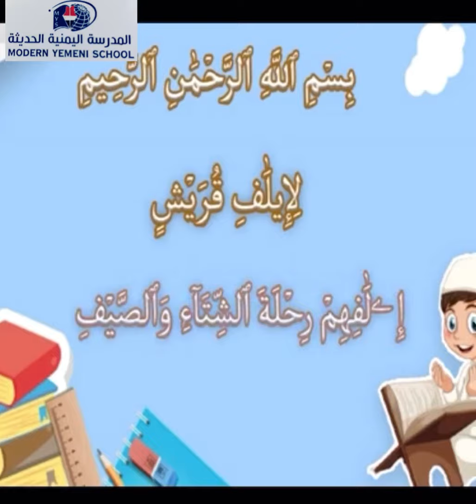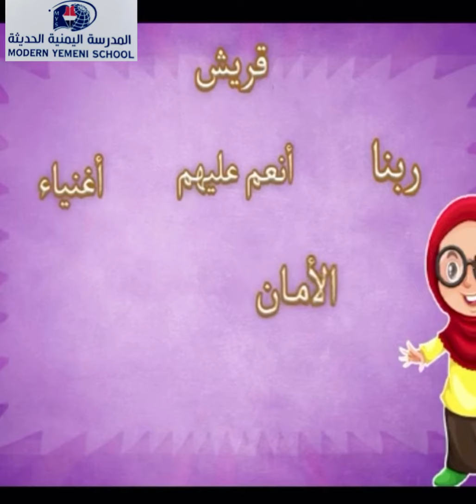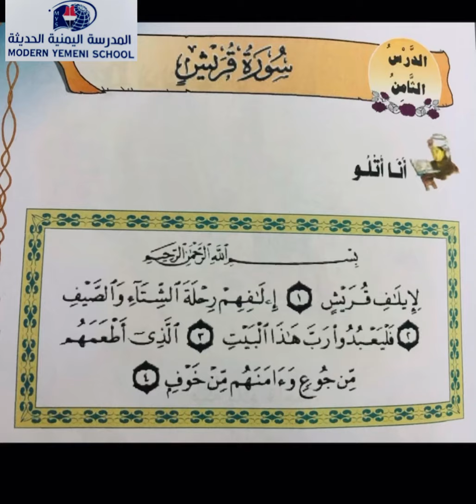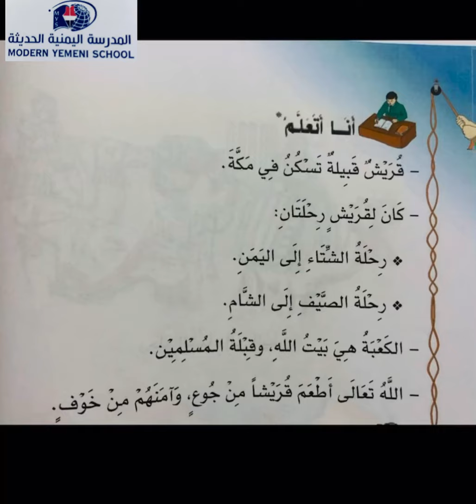مادة القرآن/ الصف الاول ابتدائي لغات/ سورة قريش/ أ.نفيسة علي/ فرع المهندسين